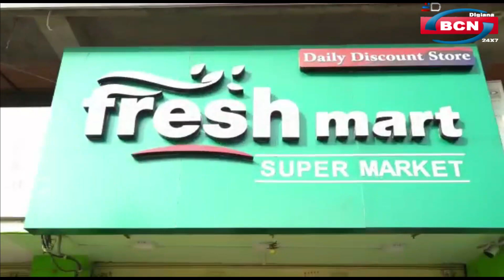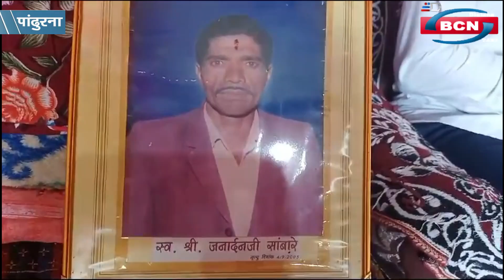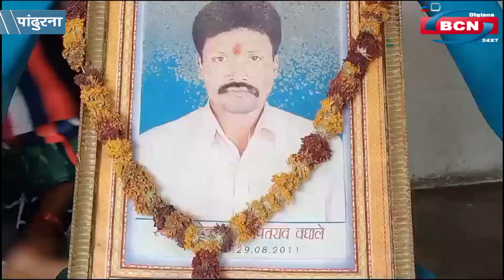1987 मे गोटमार मेले में हुई थी फायरिंग, मरने वालों के परिवार सिहर उठते हैं... 14 की हो चुकी मौत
गोटमार मेले में अब तक हुई है 14 लोगों की मौत, देखिए रिपोर्ट